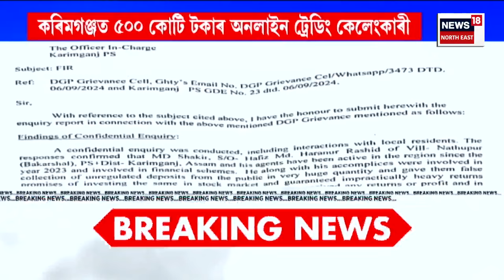ASSAM NEWS : চানমাৰিৰ নৱনিৰ্মিত উৰণীয়া সেতু পৰ্যবেক্ষণ কৰে মুখ্যমন্ত্ৰী Himanta Biswa Sarma ই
ASSAM NEWS | চানমাৰিৰ নৱনিৰ্মিত উৰণ সেতু পৰ্যবেক্ষণ মুখ্যমন্ত্ৰীৰ
0:00 Intro
6:35 আজিও সন্ধান নোলাল DB Stock Brocking কেলেংকাৰীৰ নায়ক দিপাংকৰ বৰ্মনৰ।